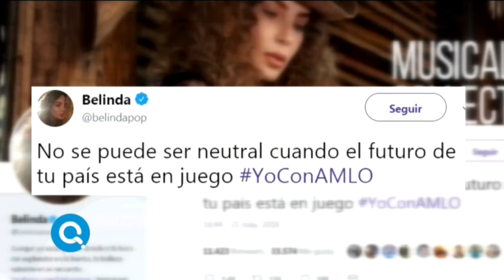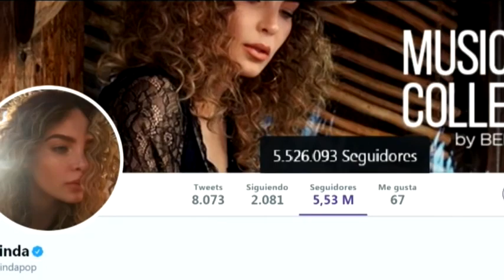Belinda apoyó a "ya saben quién" | Qué Importa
La cantante Belinda hizo públicas sus convicciones políticas.

No te pierdas ¡Qué Importa! de lunes a viernes en punto de las 11:15 pm por Imagen Televisión.